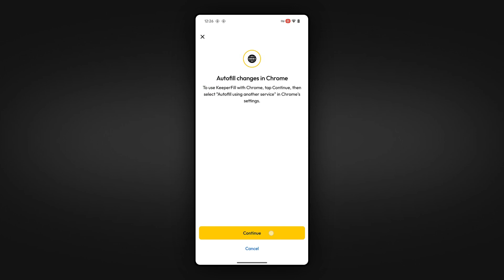Chrome Update for Keeper on Android 17.3: Autofill Set Up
If Chrome is set as the default browser on your Android device, our latest Android app update, 17.3, includes a new, one-time setup to ensure KeeperFill continues working smoothly.